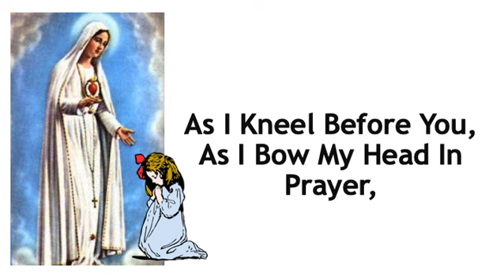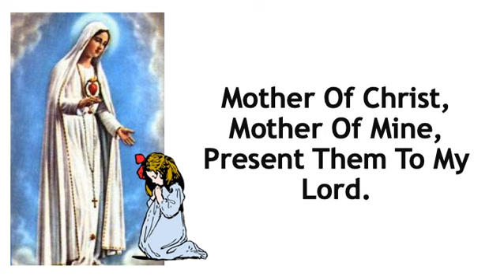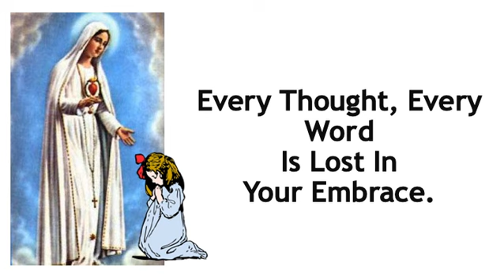As I Kneel Before You Voice